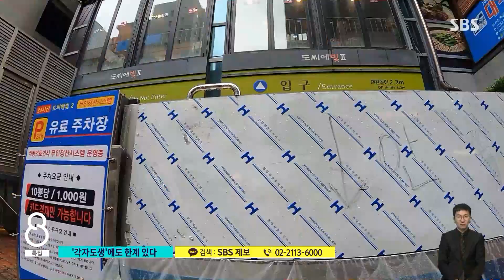강남 물난리 속 이곳 '노아의 방주'…각자도생 한계 있다 / SBS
이번 폭우로 서울 강남역 일대가 또다시 물에 잠긴 가운데, 물막이 시설인 차수문 덕분에 피해를 입지 않은 건물이 있어 화제가 됐지요. 저희 취재진이 직접 가보니 이 주변에는 물을 막는 시설을 갖추고 각자 홍수에 대비해온 건물들이 여럿이었습니다.
물론 이것만으로는 한계가 있는데, 박하정 기자가 취재한 내용 보시죠.